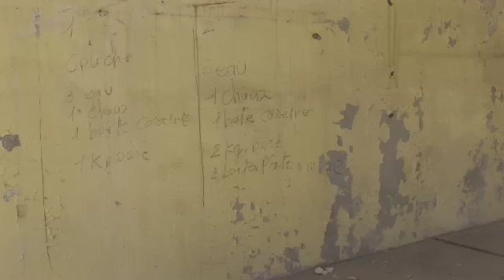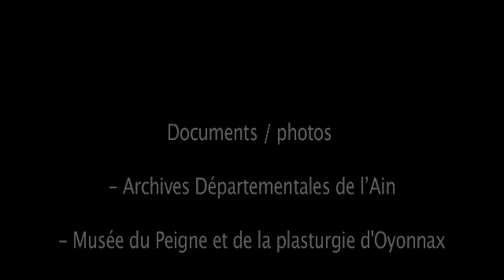Oyonnax, la Grande Vapeur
Oyonnax possède un édifice d'exception : LA GRANDE VAPEUR.
Construit en 1905, ce bâtiment industriel à l'architecture particulièrement novatrice, fut à une époque le centre principal de l'activité oyonnaxienne.
Retrouvez également l'histoire d'Oyonnax le temps d'une visite au Musée du Peigne et de la Plasturgie